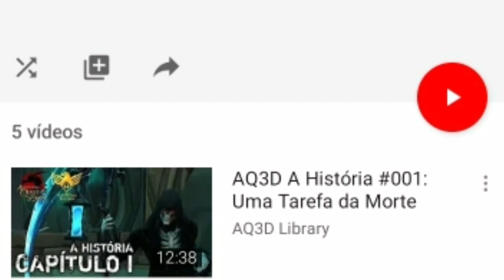Onde o AdventureQuest 3D se encaixa no UNIVERSO dos MMORPG?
Vamos voltar a tempos muito antes do lançamento do AdventureQuest 3D para entendermos onde ele se encaixa no universo dos MMORPG.